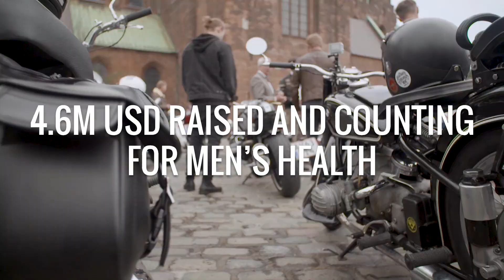DGR 2017 con Zenith Watches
Zenith se unió a The Distinguished Gentleman's Ride, y creó un reloj para apoyar la lucha contra el cáncer de próstata y recaudar dinero para programas de salud mental.